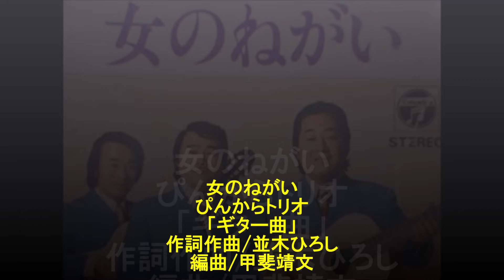女のねがい「ぴんからトリオ」ギター曲